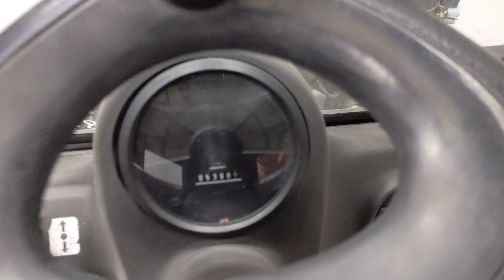48185 - LINDE H 30 D-03 - Diesel